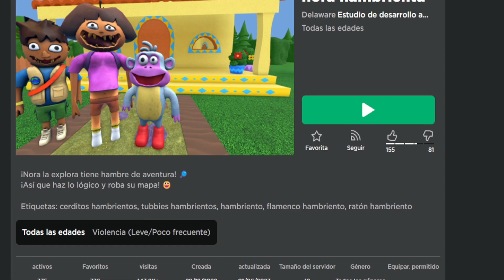ENFRENTAMOS A DORA.EXE y DESBLOQUEAMOS TODOS LOS EMBLEMAS | Hungry Nora Roblox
Como escapar de hungry dora y conseguir todos los emblemas.
Hungry dora roblox - all badges.

 🚨Información🚨

💗Gracias por visitar mi canal y dejar tu like💗